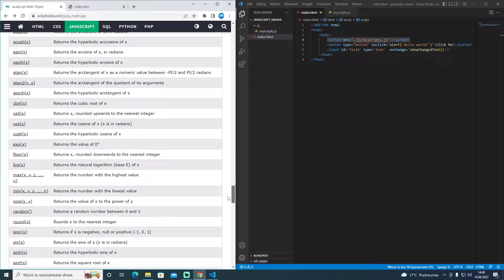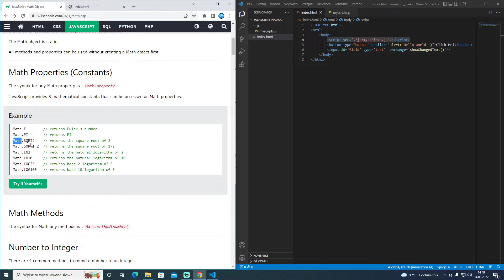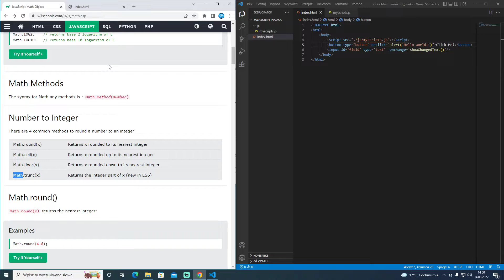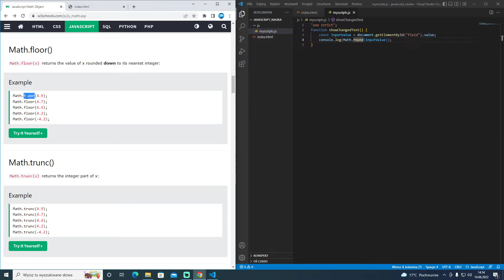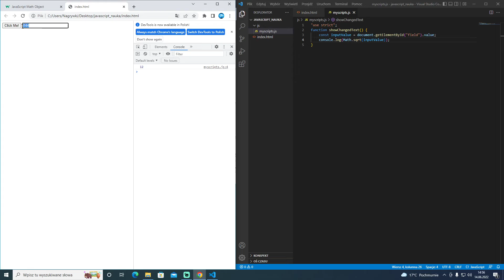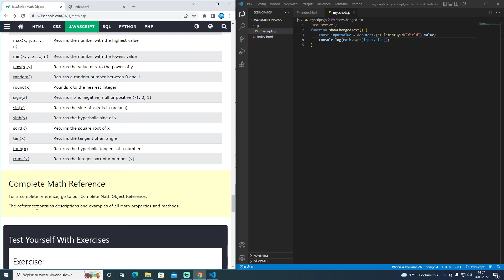Programowanie w JavaScript #27 - klasa Math z funkcjami matematycznymi